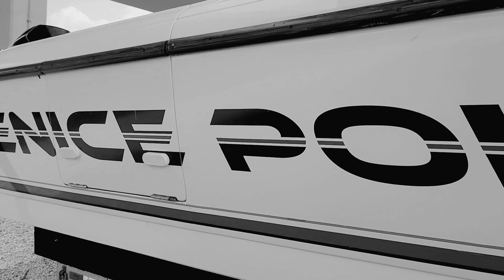Venice Fire Rescue- Venice Police Department, Sarasota County Sheriffs Office and Sarasota PD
Venice Fire Rescue was invited to participate in a muti-agency training. Agencies that were involved in were Venice PD Marine Patrol, Sarasota SO ERT(Emergency Response Team) and Sarasota PD Marine Patrol. It was an amazing experience to work with such great professionals.

Strength. Honor. Fortitude.